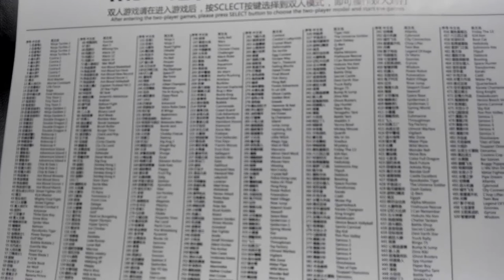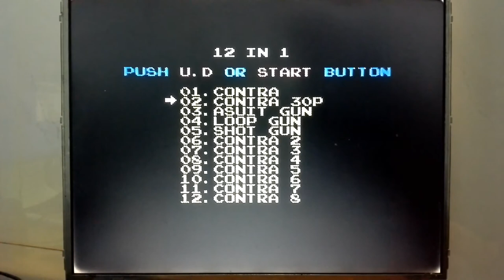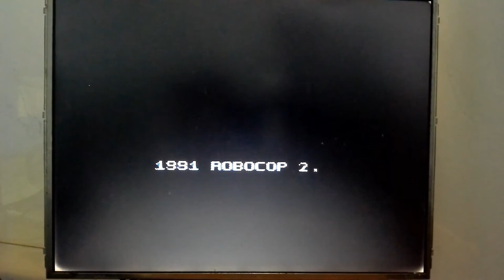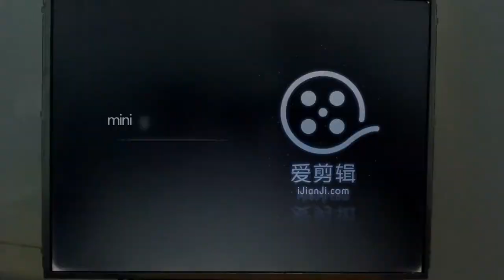Nintendo clone built-in 500 games video game consoles TV entertainment system PAL / NTSC General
Hello, everyone
I am a game dealer, this is a clone Nintendo game, it built 500 classic NES game, on this game for more information please visit the link:
best regards for you